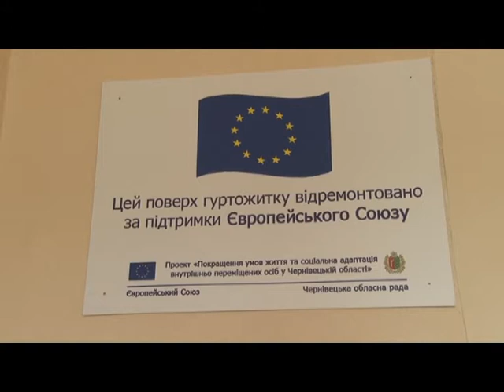Чернівецький репортер - 4 травня 2016